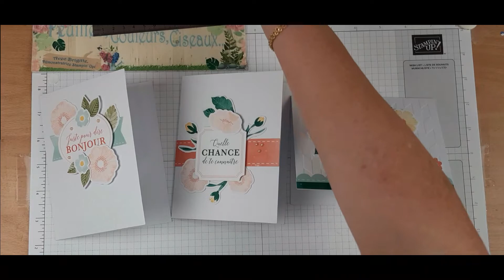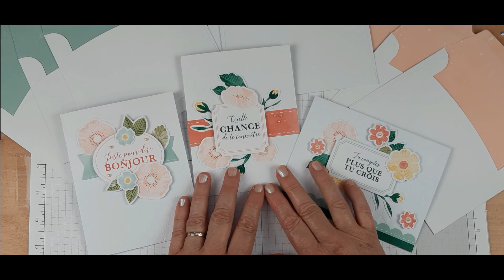Kit Nourrir l'amitié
Je suis  démonstratrice indépendante Stampin' Up! et je suis ravie de partager avec vous ma passion pour le scrapbooking en vous faisant découvrir les très beaux produits Stampin'Up.
Je vous  donne rendez-vous  sur ma chaîne Youtube tous les mardis à 20h

👉Vous souhaitez passer une commande ?

👉Contactez-moi :
mp sur ma page Facebook
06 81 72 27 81

👉 Vous souhaitez me suivre?